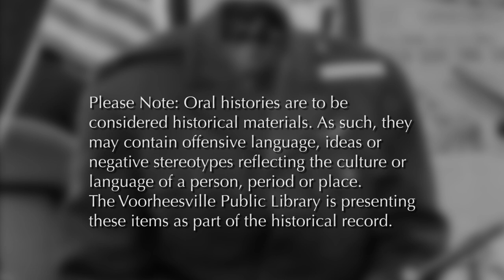Walter Shults Oral History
Walter "Walt" Shults interviewed by Voorheesville Central School District student, Alex, as part of the Voorheesville Public Library's "Military Memories and Veterans' Voices" program.

Shults enlisted in the U.S. Navy in 1942 at the age of 15 and served through 1946. He served on landing craft in the Pacific Theater during World War II. He describes his job repairing equipment on the ship and about naval battles at Saipan, Guam, and Okinawa. He was wounded during the war.